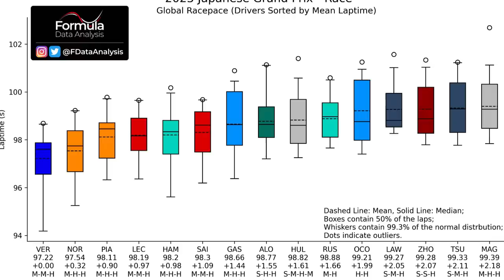GP JAPÃO: VERSTAPPEN DECIDE TÍTULO PARA RED BULL EM CORRIDA COM BONS MOMENTOS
Sergio Milani
@scuderiamilani (Twitter)

📰 *Fontes:*

João 3:16

00:00 - Introdução
00:51 - Corrida com bons momentos
01:36 - Undercut fez muita diferença
03:37 - Duelo na Mercedes
05:22 - Ferrari
06:28 - Ritmo de corrida
08:02 - Prova não fugiu da lógica